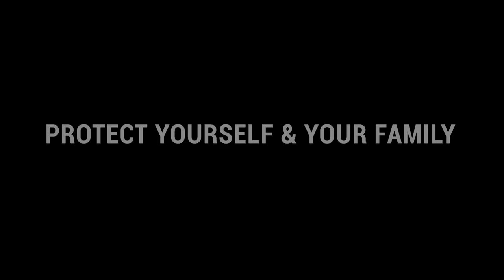How to Protect Your Family From Hollywood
Go to VidAngel.com today and sign up to enjoy movies and TV shows however the bleep you want.